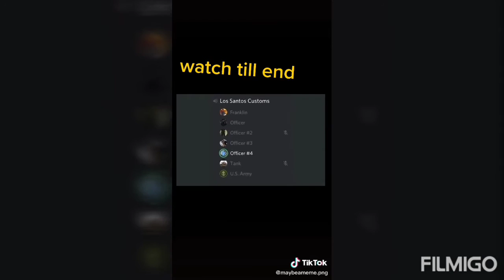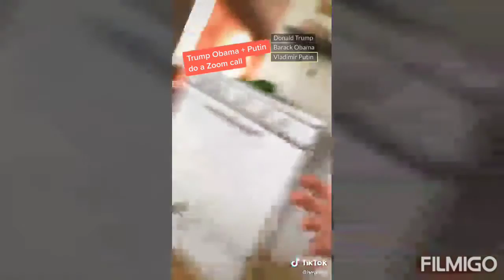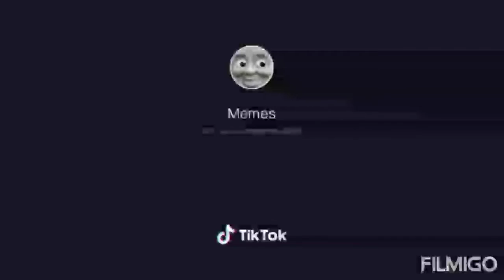PR0K1NG22 Presente Try Not To Laugh Tik Tok Edition